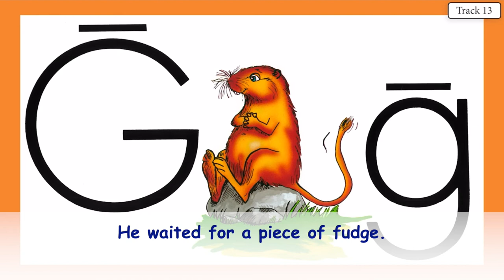GEORGE GERBIL 12 VOCAL WITH LYRICS